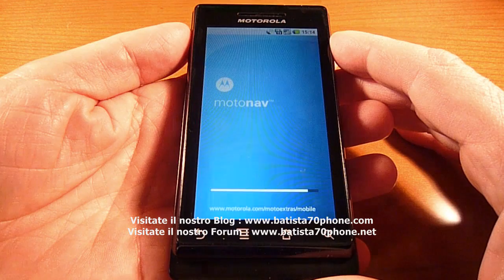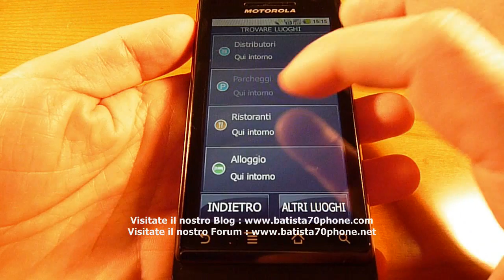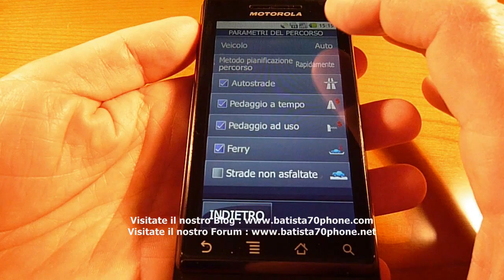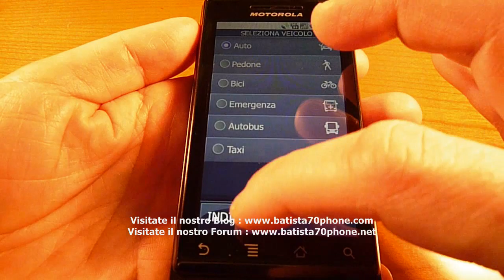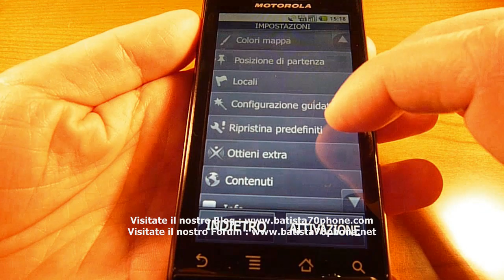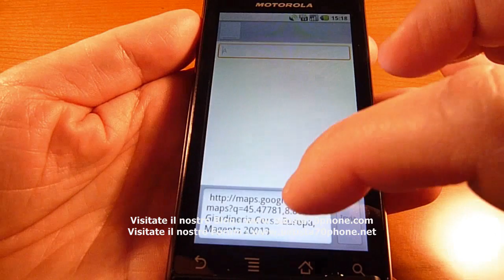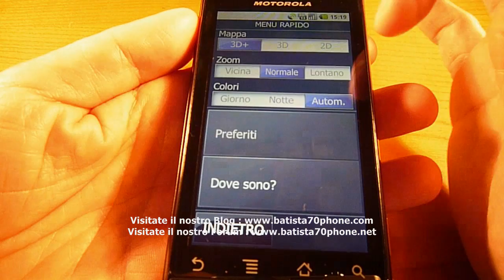Motonav su Motorola Milestone by batista70phone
Motonav su Motorola Milestone by batista70